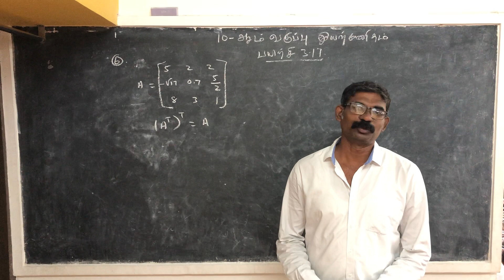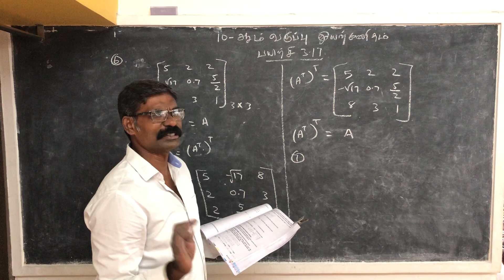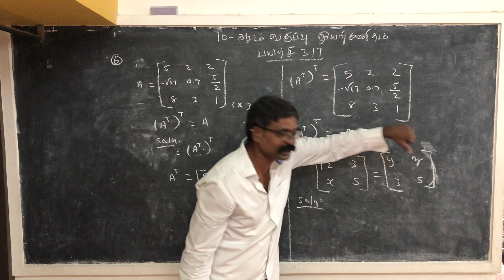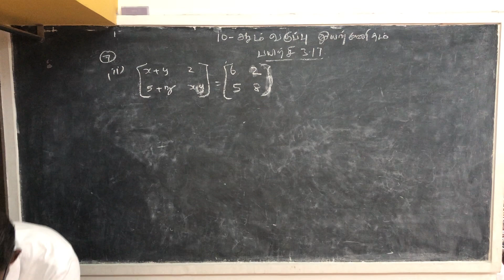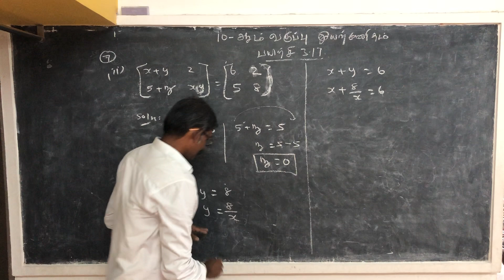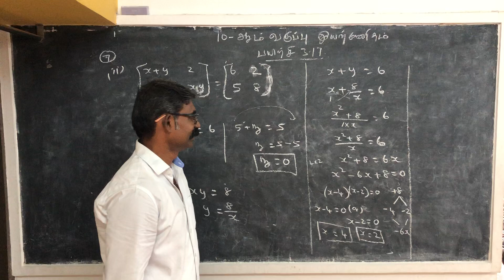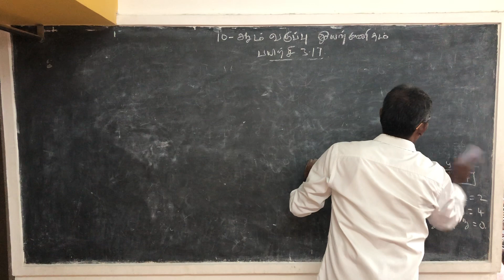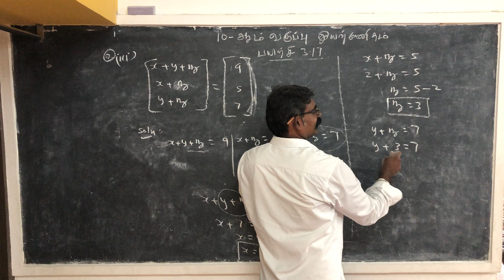10 ஆம் வகுப்பு அணிகள் பயிற்சி 3.17 ல் 6,7 / Matrix/Ex 3.17 / Q.No 6,7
10 ஆம் வகுப்பு அணிகள் பயிற்சி 3.17 ல் 6,7 / Matrix/Ex 3.17 / Q.No 6,7